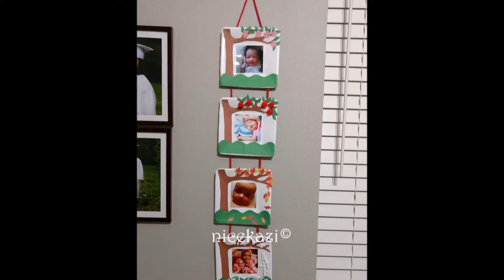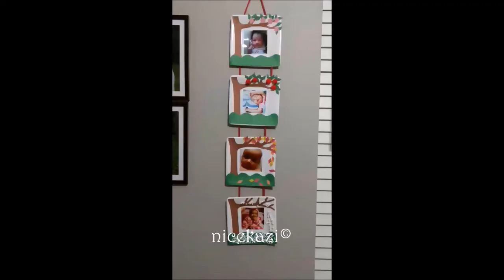How to make Paper Plate Photo Frame: paper plate craft, kids craft, easy craft, paper craft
Hi, Guys I made this Photo frame using paper plates. In my previous project, I have made paper plate lamp, It's awesome. It's very easy quick also very low cost and super fun. I saw this square paper plate in Dollar Tree. Then I got the idea of making the lamp and the photo frame. I really love the final look of the photo frame I am very excited to share with you. This photo frame I decorate as seasonal, you can decorate with your own imagination as you like. And don’t forget to watch my, another project Paper plate lamp, link is
Material:
1) Paper Plates (square)
2) Wool
3) Construction paper
4) Pompom
5) Faux snow
6) Glue
7) Duct tape
Making the photo frame:
First, take 4 paper plates and then 4x4 inch square cut in the middle of the plate. Then take print of your photo 5x5inch stick to the back of the plate. Then I decorate the plate as 4 seasons. I used construction paper to decorate the plate. For trees, leaves, grass, flower, I used construction paper, for apple I used pompom, for making snow I used faux snow (which I bought from Dollar Tree). So, when you are done decorating your photo frame then turn all 4photo frame in the vertical line and then take the wool stick it with duct tape to the back of the photo frame as shown in the video. Then, your photo frame is ready to hang on the wall